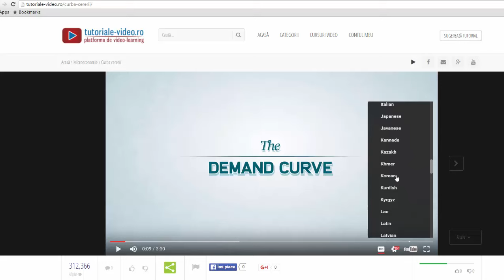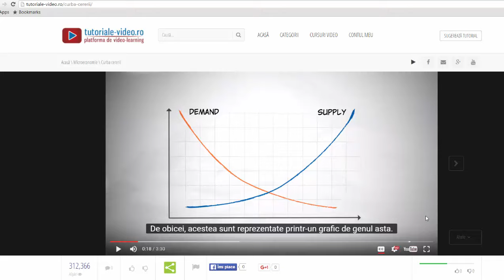Cum se activeaza subtitrarea la un clip youtube ?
Acest tutorial iti arata cum sa activezi subtitrarea pentru un clip realizat in alta limba decat cea pe care o cunosti.